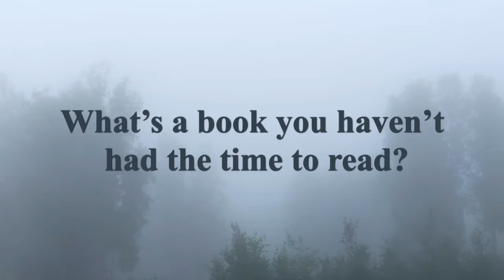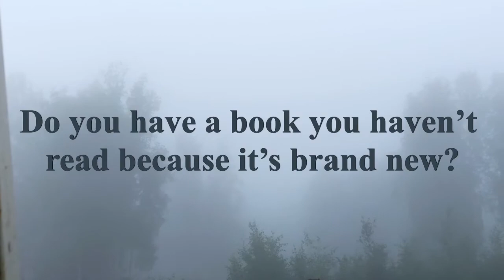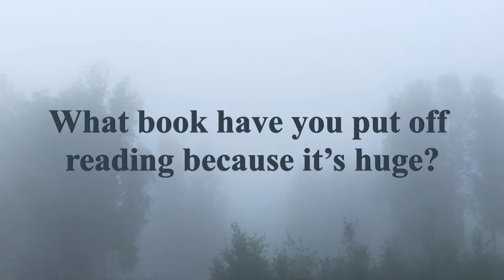Intimidating TBR Pile Book Tag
Here is our Intimidating TBR Book Tag video. We had a lot of fun putting this together, and would love to see others do the same.

1. Which book on your TBR pile have you not finished?
2. What’s a book you haven’t had the time to read?
3. What book have you not read because it’s a sequel?
4. Do you have a book you haven’t read because it’s brand new?
5. Have you got a book by an author you read before but didn’t really like?
6. Is there a book in your TBR pile that you’re not in the mood to read?
7. What book have you put off reading because it’s huge?
8. Do you have a TBR that you mostly bought because of the cover?
9. Which book in your TBR  do you find most intimidating?